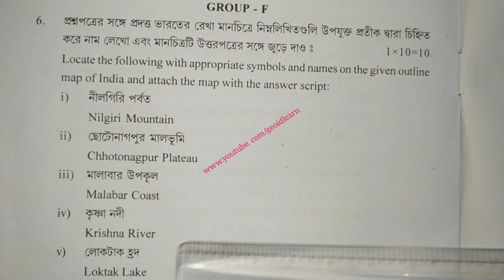High Madrasah Examination 2020. GEOGRAPHY. Map Pointing Solve.